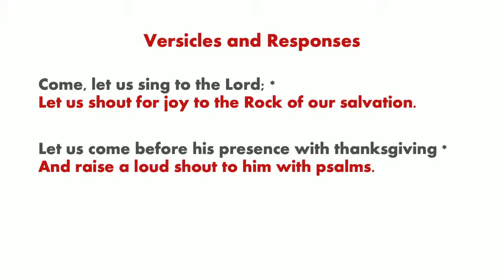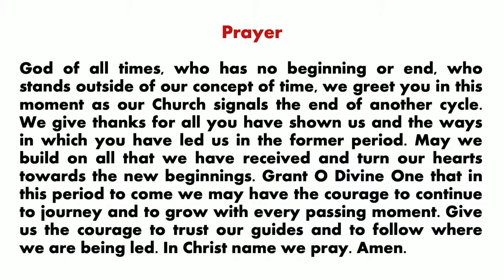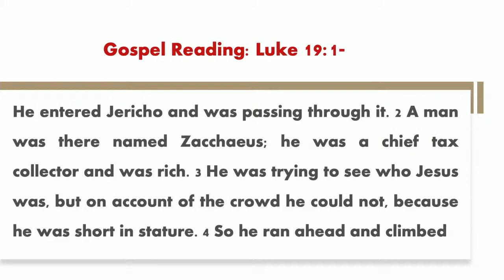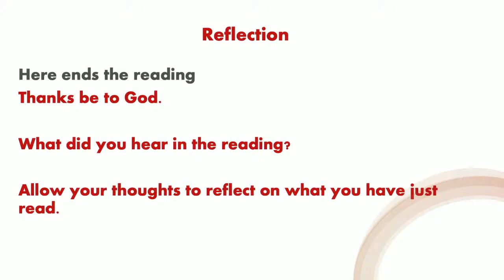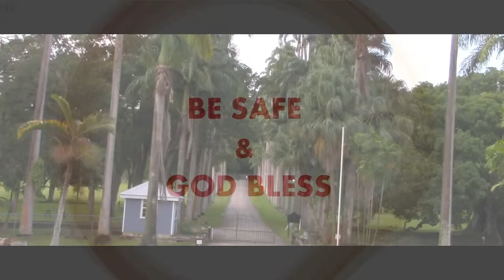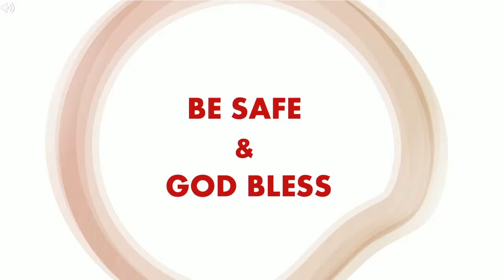Multistreaming with Restream.io